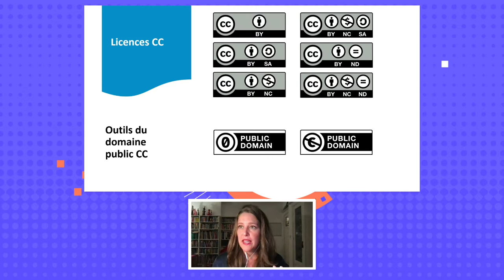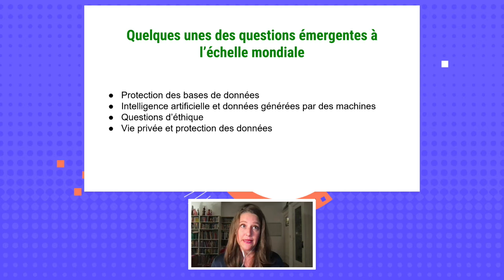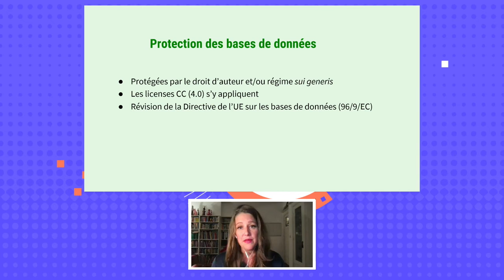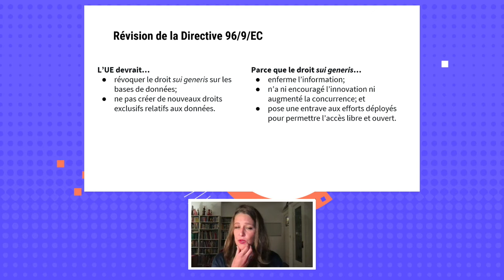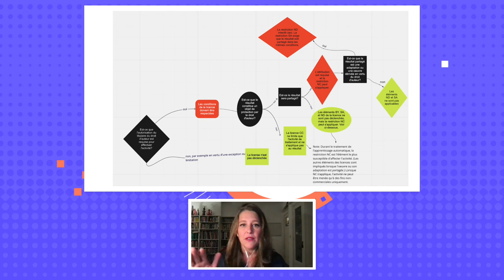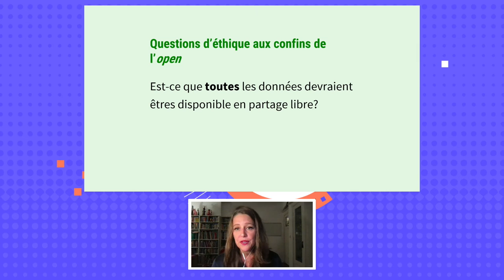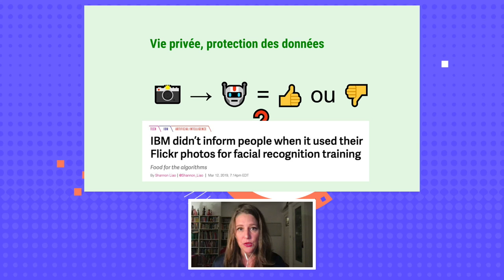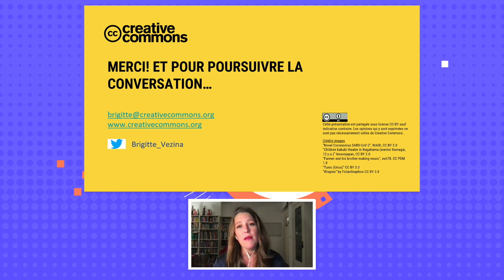Licence Creative Commons et données ouvertes (fr)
Licence Creative Commons et données ouvertes par Brigitte Vézina